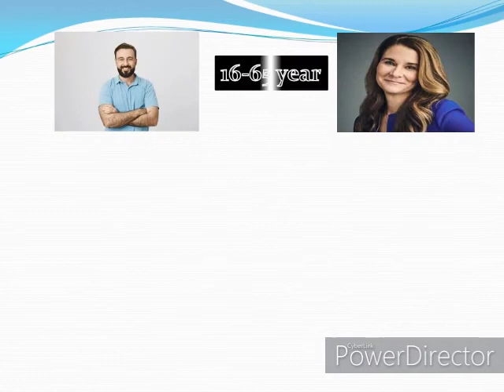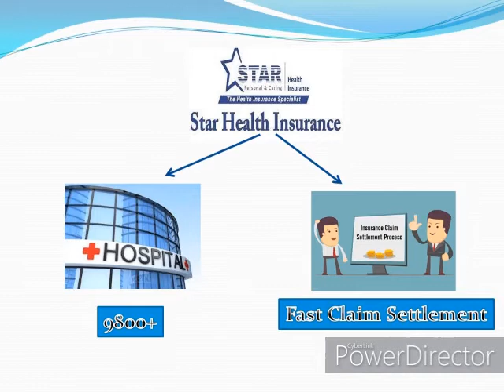Why Star Health insurance is a smart choice?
Hi
Today`s Conent- Why Star Health insurance is a smart choice? || Health Insurance || Star Health || Why Star Health?

Apna Insurance Wala,Is Star a good health insurance company?,Why Star Health insurance is a smart choice?,What is the benefit of Star Health Insurance?,Which health insurance?,Star Health Insurance Policy Benefits,Pros & Cons,Company Health Insurance Plans,Best Health Insurance In 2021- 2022,Best Health Insurance In Corona Time,Star Health About,Age Of Taking Health Insurance,How Many Hospital Tie Up With Star Health Insurance,Where Is HeadQuater Of Star Health?